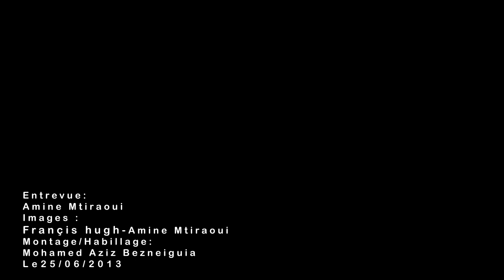تضامن و مساندة لولد ال15 أمام محكمة الاستئناف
مثل اليوم ولد ال15 أمام محكمة الاستئناف بباب بنات بعد يام قليلة من صدور حكم ابتدائي في شأنه يقضي بسجنه لمدة عامين مع النفاذ العاجل .
و لئن شهدت هيئة الدفاع التحاق عديد المحامين على غرار سعيدة قراش و الرئيس الشرفي للرابطة التونسية للدفاع عن حقوق الانسان الأستاذ مختار الطريفي و أيضا النائبة بالمجلس التأسيسي سامية عبو .
فان تصرفات الامن شهدت أيضا نزوعا نحو الهدوء و ضمان سير محاكمة اليوم في أحسن الظروف ,هذا و قد حضر كما كان منتظرا العديد من النشطاء و الفنانين و أصدقاء ولد ال15 لمساندته كما هو الحال في الجلسات السابقة لكن بكثافة أكثر ...وقد دامت الجلسة لمدة طويلة رافع خلالها قرابة الثماني محامين .
كنا على عين المكان و جلنا بين من حضروا لمساندة ولد ال15 و حاولنا التعرف عن كثب على ما يشغل بالهم و ما يجعلهم يتفاعلون مع هذه القضية و أعددنا لكم الروبرتاج التالي :

متابعة و حوار : أمين مطيراوي
تصوير : أمين مطيراوي / Françis hugh
مونتاج : محمد عزيز بالزنايقية